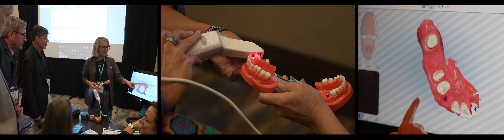The AACD 2023 Texas Experience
With 1000+ attendees, 50+ speakers, 60+ sessions, and 70+ sponsors/exhibitors, AACD 2023 Texas was an unequivocal success!

The AACD (American Academy of Cosmetic Dentistry) family was ignited and reunited this past April at the 39th Annual AACD Scientific Session, at the Gaylord Texan Resort & Convention Center in Grapevine, Texas.

AACD conferences are your chance to learn from the very best educators in comprehensive esthetics, be inspired by your rock-star peers, and connect with friends new and old.

Your all-inclusive conference tuition always incorporates the whole package:

· General sessions that entertain, motivate, and inspire

· All open lectures and applicable hands-on workshops*

· Access to esthetic-focused exhibitors featuring the latest dental technologies and practice -related services

· Breakfasts, networking lunches, and social hours

· Social events including the Social Reception and Exhibitor's Socials.